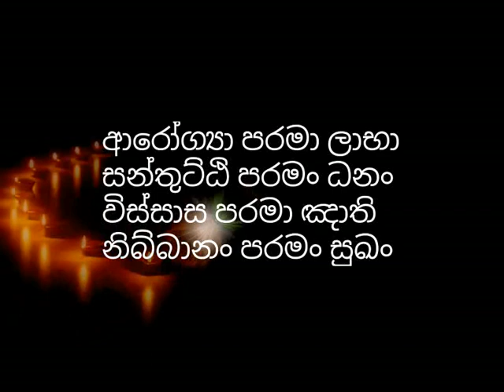ගැහැනු කෙනෙකුට පිරිමියෙක් විය හැකිද​? මාර්ගපල ලාභී භික්ශුවක් හෙලිකරන විශ්මිත කරුනු-ariyagnana thero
gahanu, pirimi, shemale, transgender